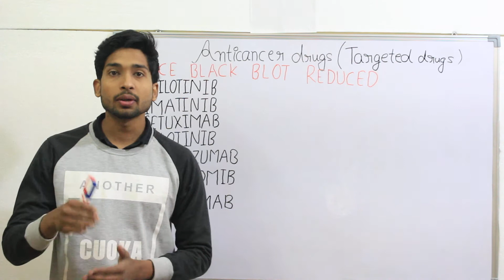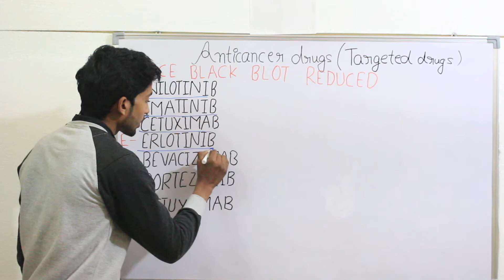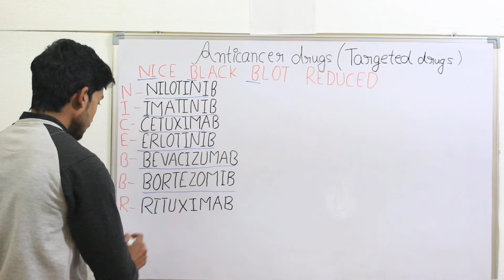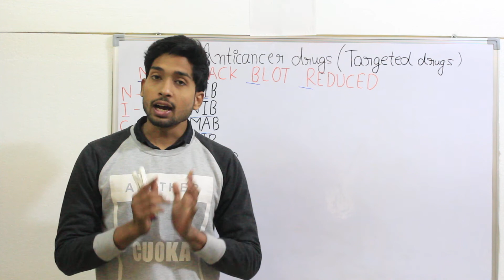PART-3--Classification mnemonics of anticancer drugs (targeted drugs)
Mnemonics of Anticancer drugs.

Part-1(cytotoxic drugs)---CARELESS COMPATIBLE CAUSES FATAL TROUBLE
C-Cyclophosphamide,Chlorambucil
C-Cisplatin,Carboplatin
O-Oxaliplatin
M-Methotrexate
P-Procarbazine
A-Azathioprine
T-6-Thioguanine
I-Ifosphamide
B-Busulfan
L-Lomustine
E
C-Capecitabine,Cytarabine
F-5-Fluorouracil
T-Temozolomide

PART-2(cytotoxic drugs)--VARY LATE ADMITTED

V-Vinblastine,Vincristine,vinorelbine
L- L-asparaginase
A-Arsenic trioxide
T-Topotecan
E-Etoposide
A-Actinomycin D
D-Doxorubicin
Mit-Mitoxantrone
E-Estramustine
D-Docetaxel

PART-3(targeted drugs)--NICE! BLACK BLOT REDUCED
N-Nilotinib
I-Imatinib
C-Cetuximab
E-Erlotinib
B-Bevacizumab
B-Bortezomib
R-Rituximab

PART-4(hormonal drugs)--BY LATENT HIGH POWERFUL DEVICE

B-Bicalutamide
L-Letrozole
A-Anastrozole
T-Tamoxifen
E-Ethylestradiol
N-Nafarelin
T-Triptorelin
H-Hydroxy-progesterone acetate
P-Prednisolone
F-Fulvestrant
D-Dutasteride

please don't take drugs without any prescription .